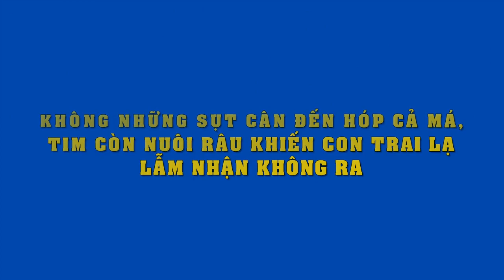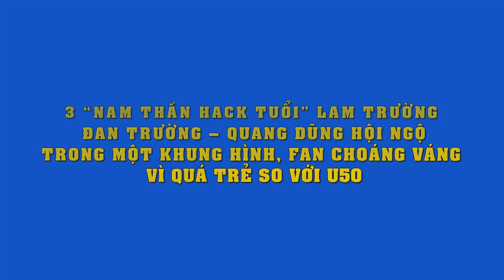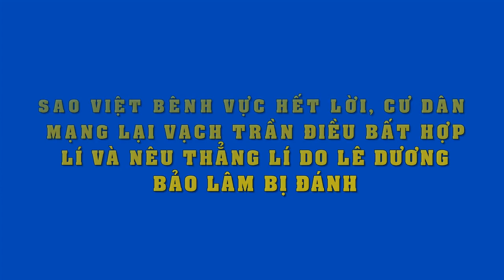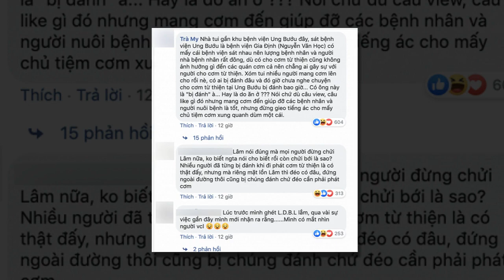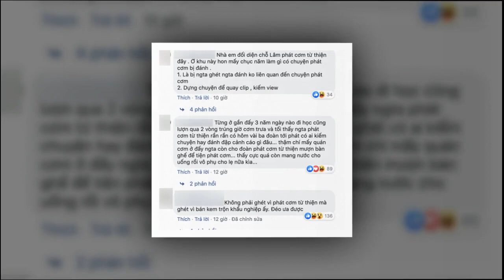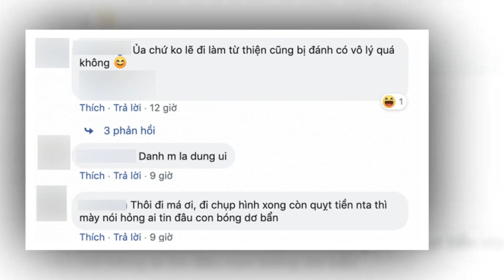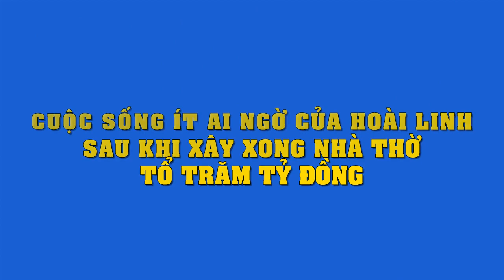Diễn viên Anh Đức nhập viện may nhiều mũi vì cửa nhà tắm bị vỡ khiến mảnh kính bắn vào người